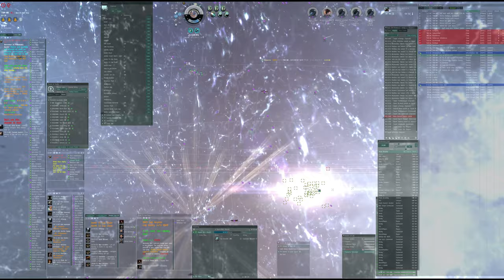2016-12-12; Pandemic Horde flashform with Travis Keikira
A flash form with Travis Keikira, a Pandemic Horde fleet commander on 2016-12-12.

TIME: 20161212T010440Z